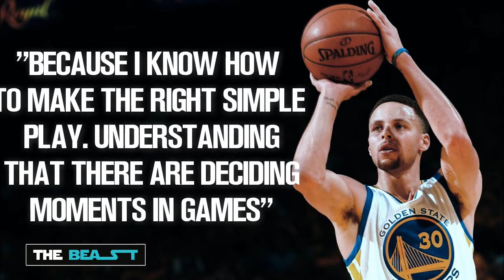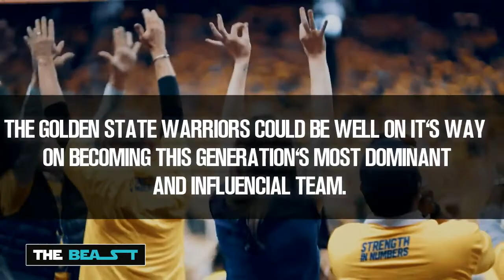Steph Curry Worries About Turnovers In The Finals *HD 2017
Warriors star stephen curry remembers a crucial turnover last years finals and he said he won't change the way he plays in the upcoming finals.

• Track Info:

Title: Clouds
Artist: Joakim Karud
Genre: Dance & Electronic
Mood: Bright